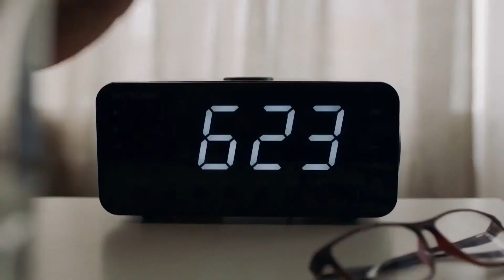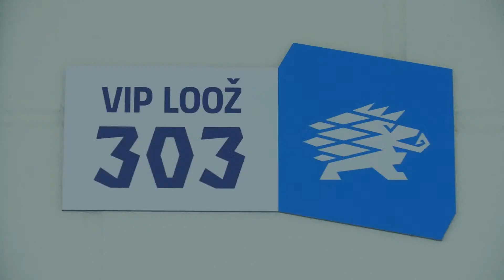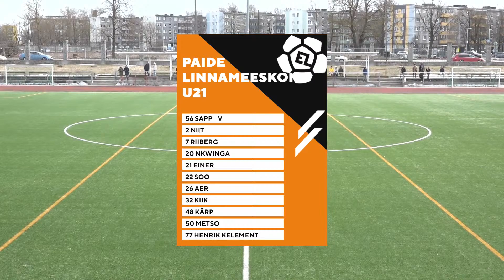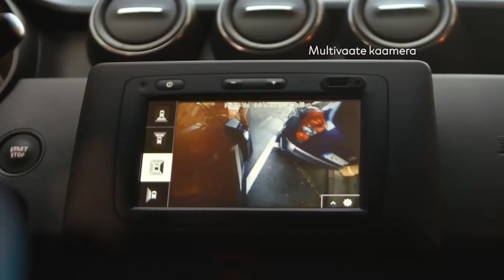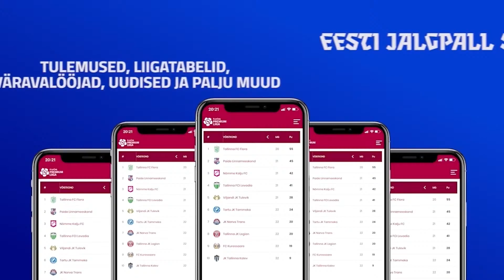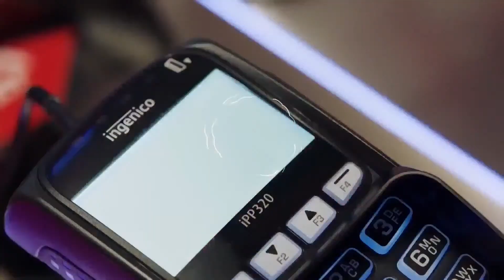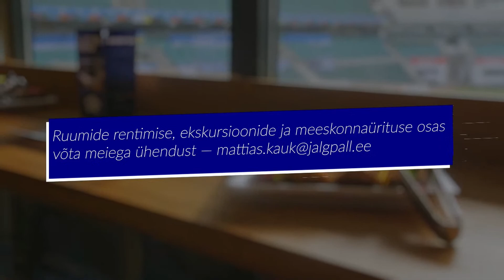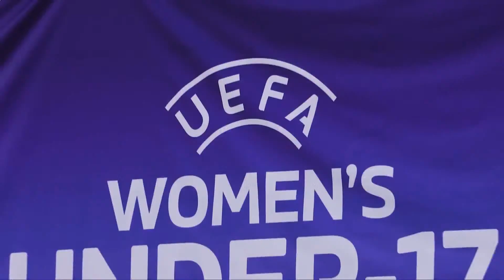FC Tallinn - Paide Linnameeskond U21